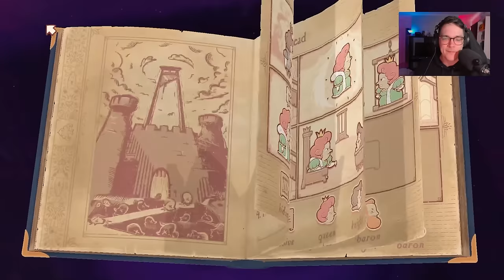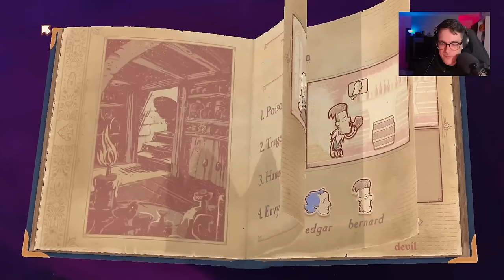How To Find EVERY SECRET STAMP - Storyteller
In this video we searched for AND FOUND every Secret stamp from the secret stamp collection in Storyteller. Storyteller is a cozy puzzle game that lets you solve puzzles in the most satisfying of ways! Each puzzle puts together a unique story which you won't fully understand until the puzzle is complete!

This video is similar to creators like Jacob Forster and heyKipp

Title: We Found EVERY SECRET STAMP - Storyteller